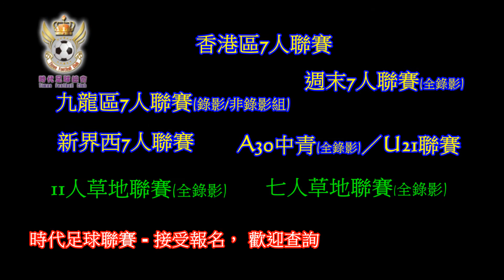時代足球總會-2016英超組聯賽-Forbidden FC vs KeamWoo(全場精華)